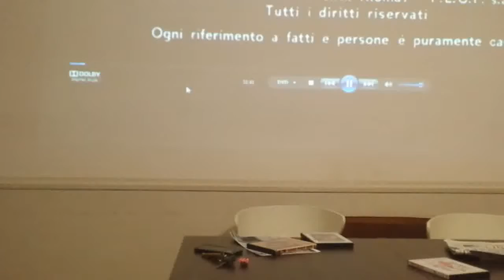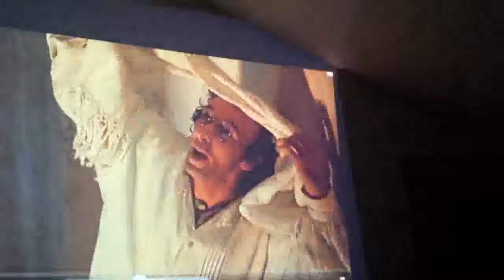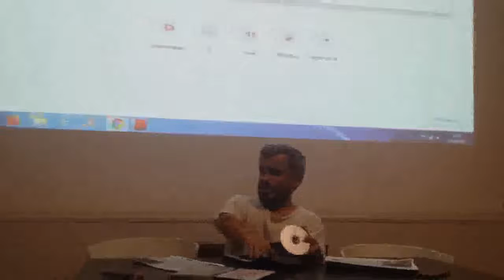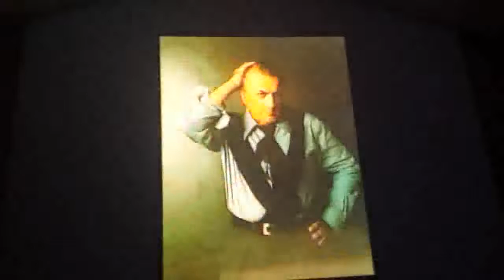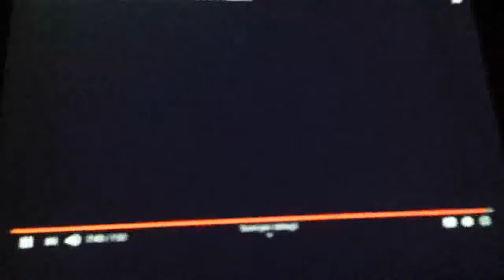SLOW FOOD CORRIDONIA - CONFERENZA: A TAVOLA CON FELLINI. RICETTE DA OSCAR 7/12/2019 [2/2]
A TAVOLA CON FELLINI. RICETTE DA OSCAR
a cura di Claudio Gaetani
7/12/2019.